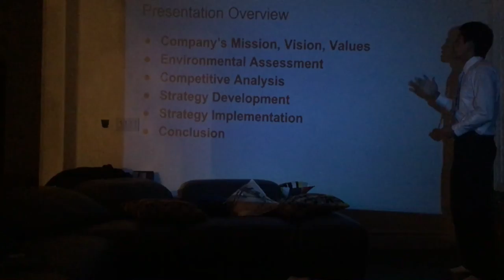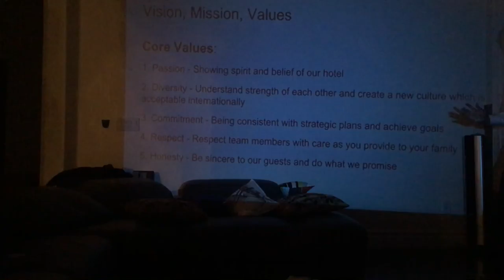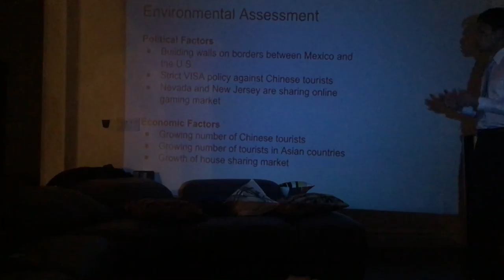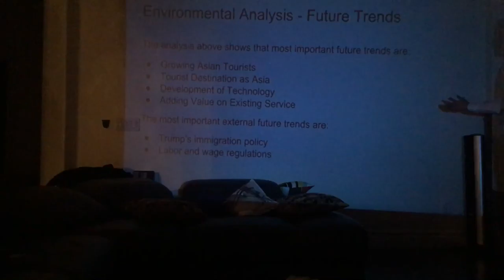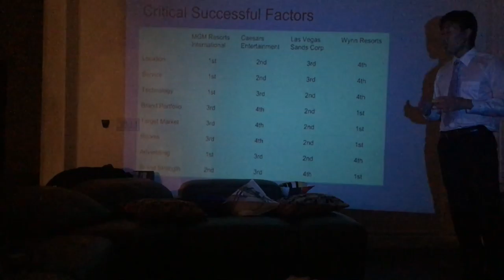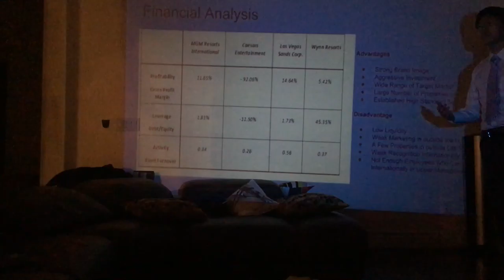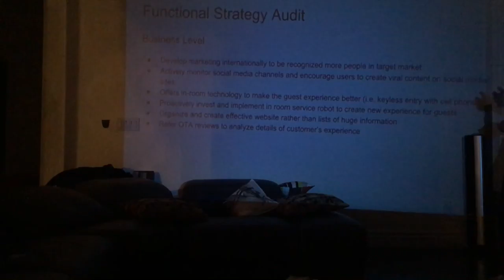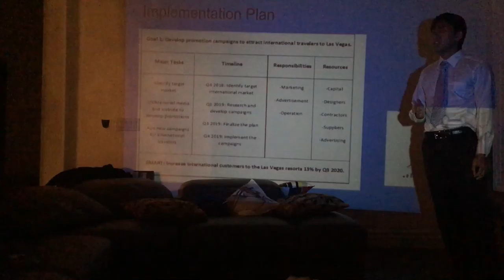HMD 454 MGM Resorts International Presentation